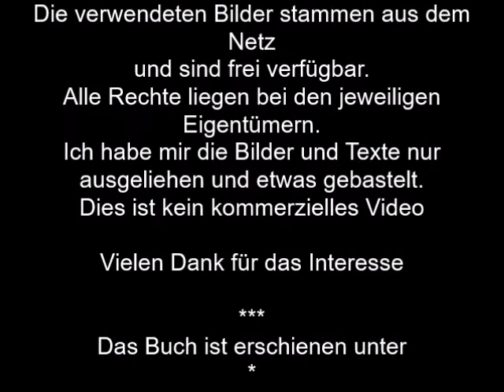BDL 4 1 PL Schwur des Kriegers